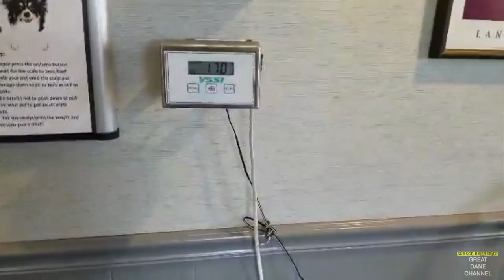Reggie the Puppy Goes to the Vet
Meet Reggie - Our New Puppy
We take Reggie to our favorite vet, Kelly at Hudson Veterinary Hospital, but it is a virtual visit and they were nice enough to shoot some video for me.   Also you can see how well the boys are getting along.  I have decided to correct Reggie's humping behavior so he doesn't get a correction from Finn. He doesn't dare do it to grumpy old Magic who set the tone right away.

GreatDaneChannel

Here is the note from the owner:

Hi Michael,

We are a family owned company that is based in California. We started our dog bed business in the early 2000s when we were looking for a comfortable dog bed for our larger aging dog, but couldn't find anything available for her at the time. We decided to take make our own bed for her out of memory foam and it worked out really for her, so that's when we realized we could do something of real value and started our business. Most of our materials are sourced domestically and what isn't goes through a quality standard check to make sure everything is safe and nontoxic. Let me know if you need anything else.

Please let me know if you have any additional questions and I will be more than happy to assist you.

Thank you for supporting our small business and have a great day.
 Best Regards,
Cassandra Jay

Dogbeds4less.com